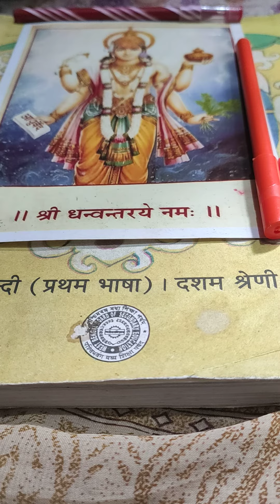संत रैदास भाग ४